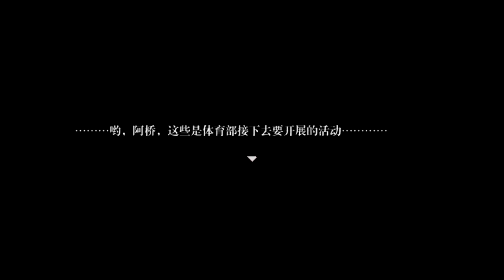阿神的實況教室『怪物的歷史書 II！』Page.3－六點零五分！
阿神kouki為你帶來『怪物的歷史書 II！』。

怪物歷史書，第三頁
美術倉庫，小島元，山本愛子。

♫：A Walk Into Space

Intro : Minecrafpg5
Audio post-production software : SONAR X1 LE
Intro : 喵呜喵5